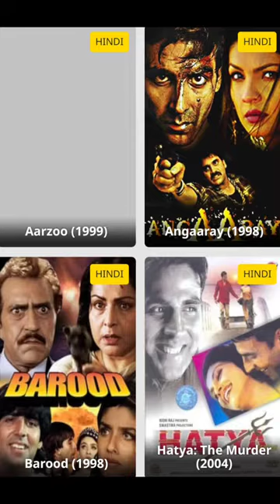Akshay kumar movies